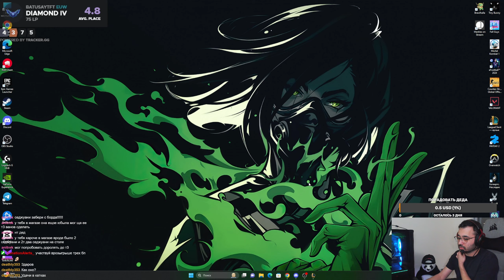Собрал Кайсу в три звезды с бароном Нашор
Залетай на стримы и участвуй в розыгрышах!